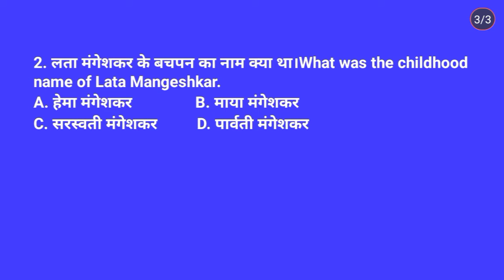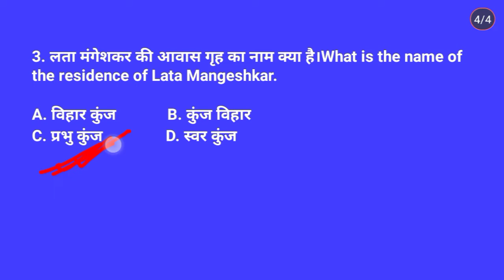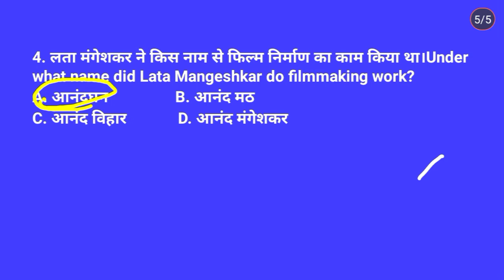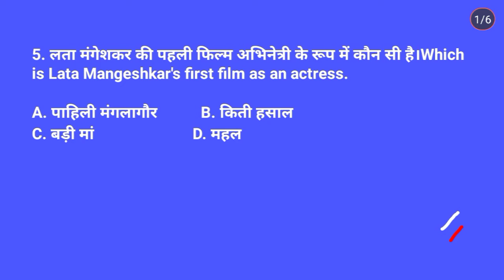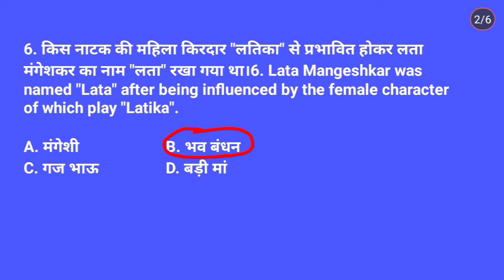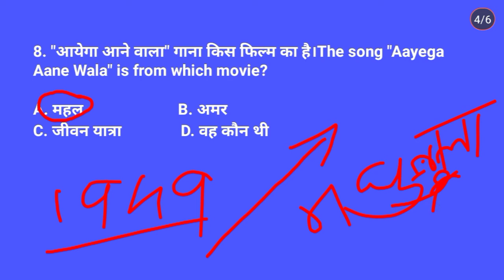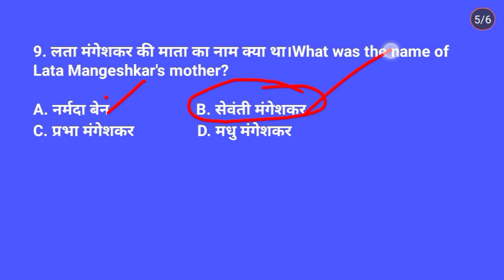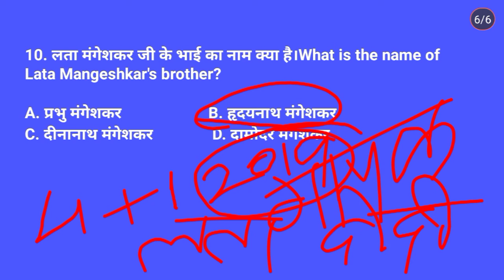Lata mangeshkar | MCQ Questions of Lata Mangeshkar | KBC MCQ | All Competitive Exam Questions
Hi